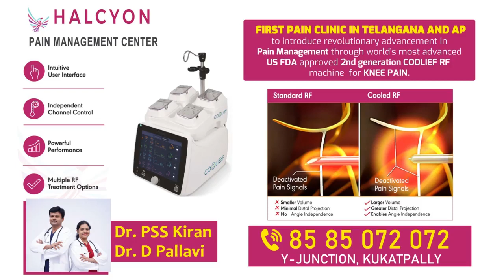Ancient God Idols Found in Krishna River in Palnadu District | Ntv